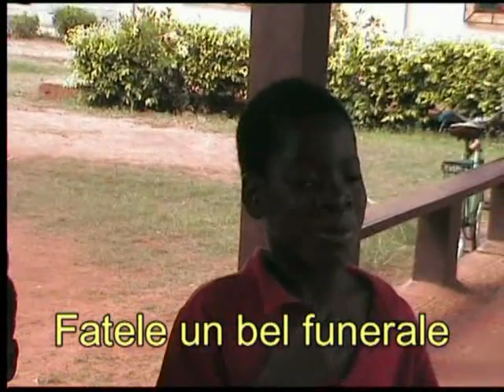Cyprien canta per Hillakondji (sottotitolato)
Togoville 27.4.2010 - Cyprien è un bambino cieco di 10 anni che frequenta la prima classe (CI) a Kekeli Neva, Institut des Aveugles de Togoville, in Togo. Non è mai andato a scuola prima ma sa comporre canzoni che esegue assieme ai compagni. Questa, in lingua ewè, l'ha scritta in occasione della morte della sorella maggiore Hillakondji. All'istituto per ciechi di Togoville non ci sono insegnanti di musica e i bambini imparano a cantare dai più grandi; in questo caso è Cyprien, a sua volta autodidatta, che ha insegnato ai compagni, alcuni assai più piccoli di lui, ad accompagnare le sue canzoni con il battito delle mani.
In questa nuova versione, sottotitoli in italiano.
Questo il testo della canzone: Celebrate bene il funerale. Hillakondji ci ha lasciati. Quale torto ha fatto nostra sorella alla morte perché venga a prenderla? Che cosa ha preso a casa di qualcuno affinché venga a cercarla? Non si sa. Nessuno sa ciò che ha fatto, nessuno lo sa. È triste, è triste, è triste, è triste. (parlato) Infine, non irritarti. La morte è legata all'esistenza umana. Se Dio non ti ricorda nessuno può ucciderti. Celebrate bene il funerale Hillakondji ci ha lasciati. Quale torto ha fatto nostra sorella alla morte perché venga a prenderla? Che cosa ha preso a casa di qualcuno senza che se ne sia informato? Non si sa. Nessuno sa ciò che ha fatto, nessuno lo sa.